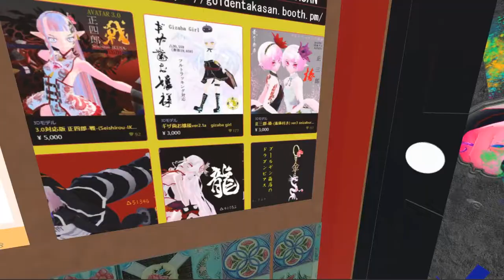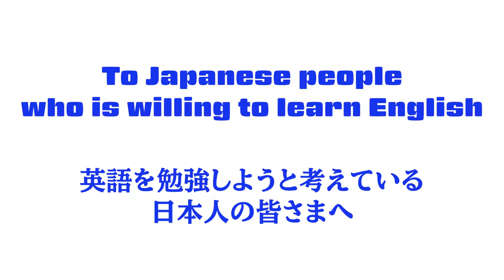#378 English lesson in VRCHAT vol.100 - 30代で始めるVR英語学習 vol.100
Golden Takasan guided his world for Gaijins in English.